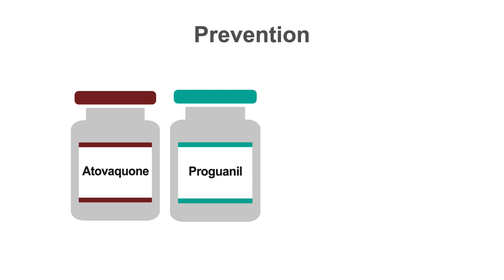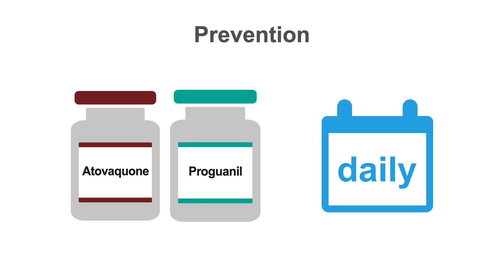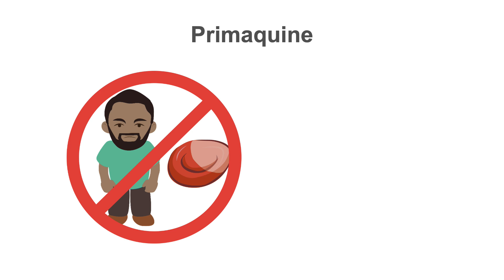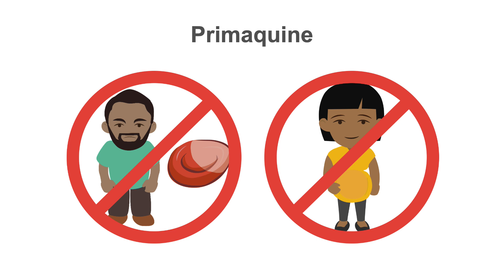Preventing malaria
In this video from our Malaria Mini course you will learn about the most common prophylactic medications used to avert malaria.

Join our Malaria Mini: The Basics course today!

After completing this course you will be able to confidently tackle this disease in your clinical practice. You’ll learn about the parasite’s life cycle and epidemiology, taking a proper travel history, how to prevent, diagnose, and treat infections as well as get your patients to experts in time to save their life.